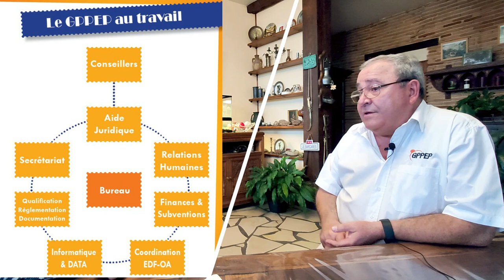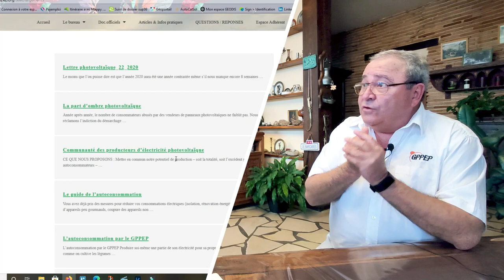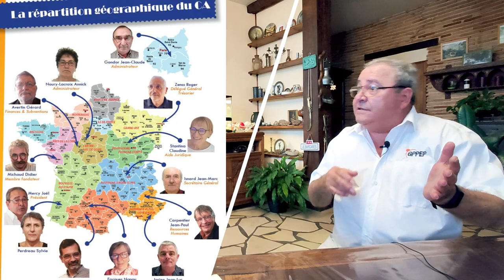GPPEP, tout savoir sur cette Association de Particuliers Producteurs d'Electricité Photovoltaïque.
Nous recevons Joël Mercy, Président de l'Association GPPEP dont nous vous parlons dans quelques vidéos. Il répond avec précision et enthousiasme à nos questions.